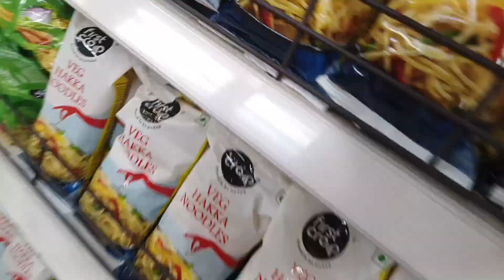vlog Grocery shopping 🛍️🛒| Mikku Is Back